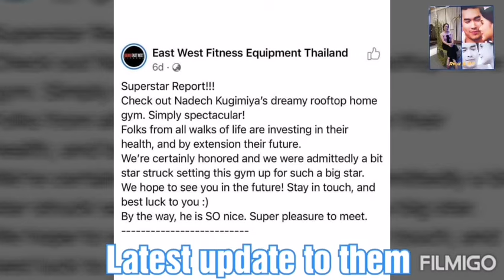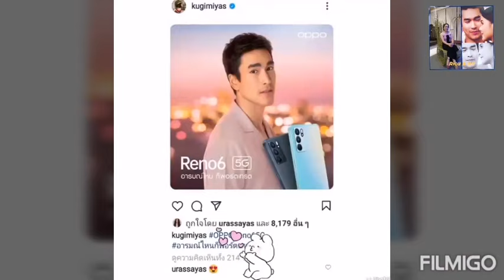NADECH AND YAYA SWEET MOMENTS 2021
Hi Nadech and yaya Family all over the world!!

Welcome to my former Nadech yaya 2011 to forever YouTube channel!

And I'm here to collect the memories Ive got from them.

Nadech and yaya are my only favourite thai couple today. As in I'm obsessed and faithful with these two. I like them because I like their relationship to each other. That something that I'm also dreaming of for myself. They really proved to me that TRUE LOVE exist in this modern world.

All the pics and videos are diffently not own by me. I've got these from some other fans and from Nadech Kugimiya and Yaya Urassaya Sperbund as well...

Thank you to my Nadech and Yaya subscribers all over the world...

Spread NY's love...